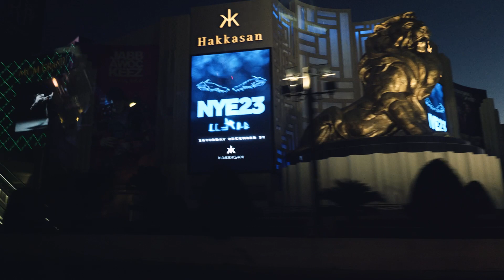WE DID IT! FIRST CALL OUT AT PRE-JUDGING!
GEIL GEIL GEIL! Wir haben es WIEDER geschafft! First Call Out beim Pre-Judging beim Mr Olympia Classic Physique in Las Vegas... ich bin sprachlos und voller HYPE für die Abendshow. DANKE an euch für ALLES!

Mit einem Einkauf bei ESN kannst du mich unterstützen und die geilsten Supplemente auf dem Markt bekommen

*Wenn du deinen Körper aufs nächste Level bringen möchtest dann lass dich von mir coachen!

*Werbung